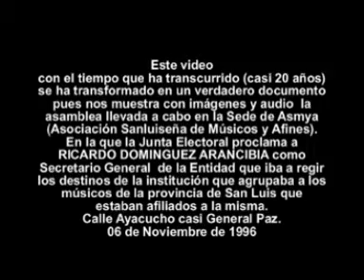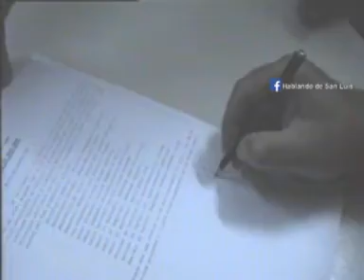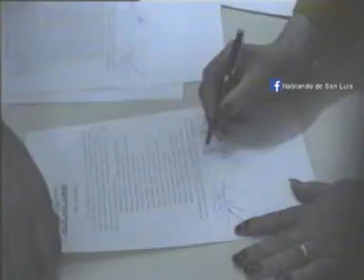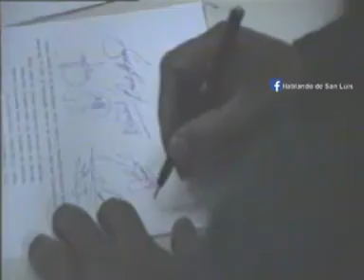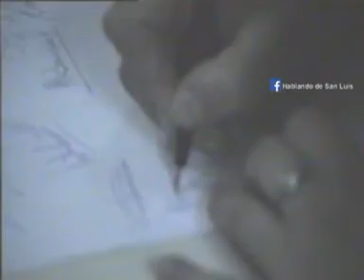ASOCIACIÓN SANLUISEÑA DE MÚSICOS Y AFINES (ASMYA) 1996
ACTO DE ASUNCIÓN DE RICARDO DOMINGUEZ ARANCIBIA COMO SECRETARIO GENERAL DE LA ASOCIACIÓN SANLUISEÑA DE MÚSICOS Y AFINES EN 1996.